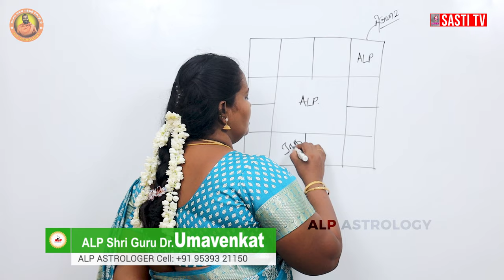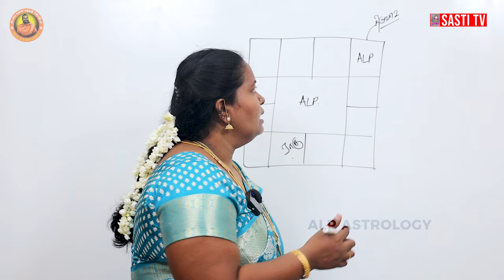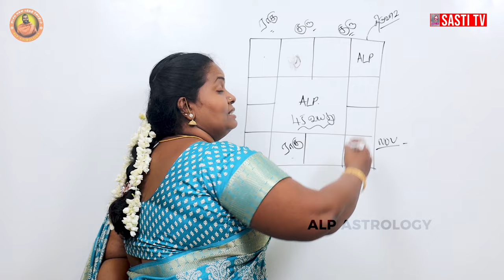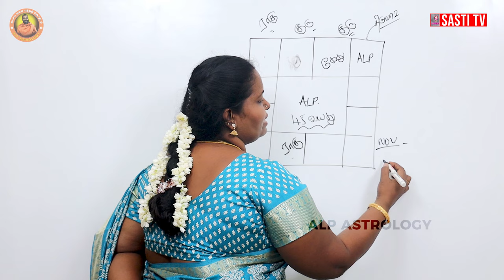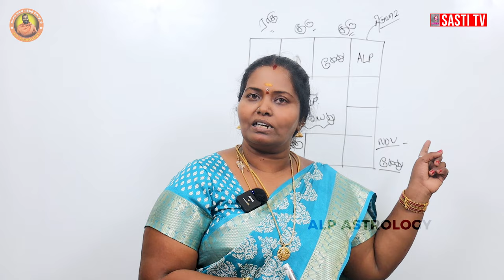அயல்நாட்டு வேலைவாய்ப்பு அமைப்பு எப்போது உள்ளது ! | ALP ASTROLOGY